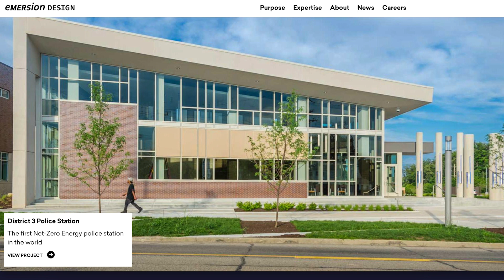Larry Albice Entrepreneurship Award- emersion Design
This award recognizes an individual for the drive and spirit to build an entrepreneurial enterprise, and the generosity in sharing success with others through community involvement.  Those who succeed at entrepreneurship and yet give back generously to the community are to be commended.  Larry Albice was such a person. This individual and his company, Emersion Design, were esteemed members of the Alloy Growth Lab. They were one of the first architecture and engineering firms in the world to operate out of a LEED Platinum office space, while at the Alloy Growth Lab. They are the fourth architecture firm to have their offices Platinum Certified. They are now located at Edge building - also LEED Certified -  in downtown Cincinnati His contributions to the sustainability community throughout Greater Cincinnati go unmatched. Green Umbrella, Cincinnati Green Business Council, and numerous award winning design projects throughout the region, including the Pepper Construction Headquarters and Village of Evendale Aerohub Innovation District project. His give-back to the Growth Lab has seen him participate as a mentor/judge at the Green Room, Morning Mentoring Programs, and the Think Like a CEO series.